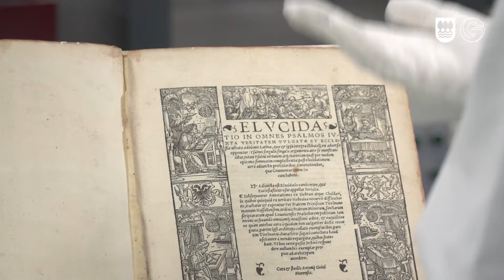Gipuzkoako Artxibo Orokorrean egingo den birgaitze energetikoaren obraren aurkezpena